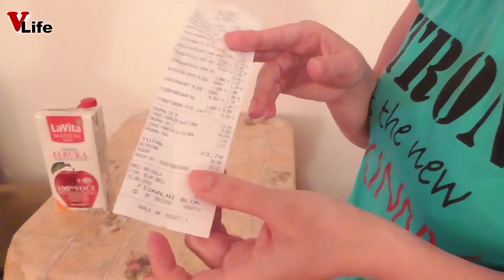Что мы едим? Контрольная закупка продуктов в Будве, Черногория - #003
Зашли в центральный маркет (что напротив Пилона) купить еды (23 евро). И приготовили вкусный домашний ужин. Хороший отдых сочетаем с вкусным и здоровым питанием.